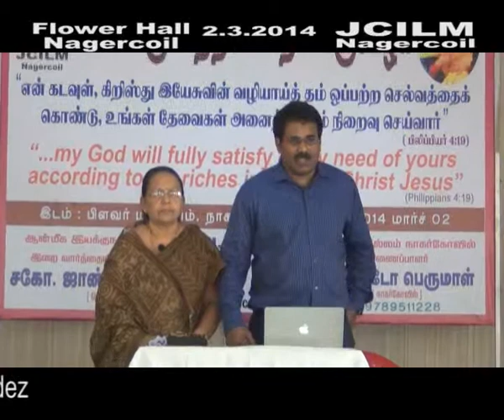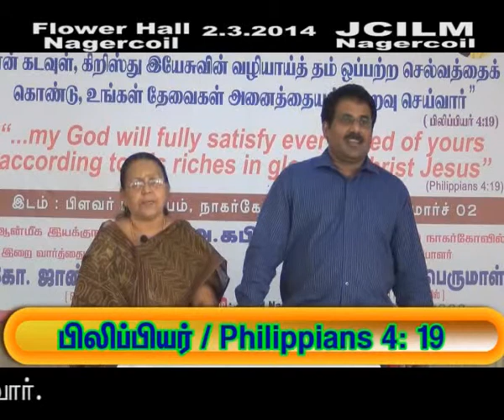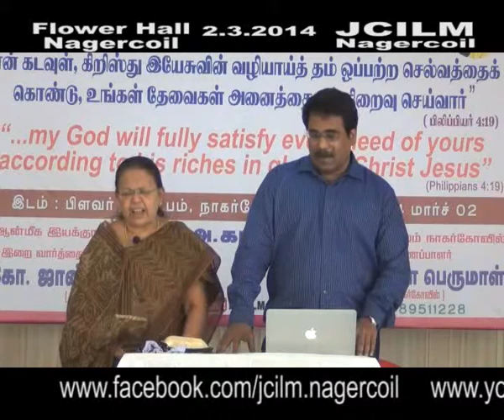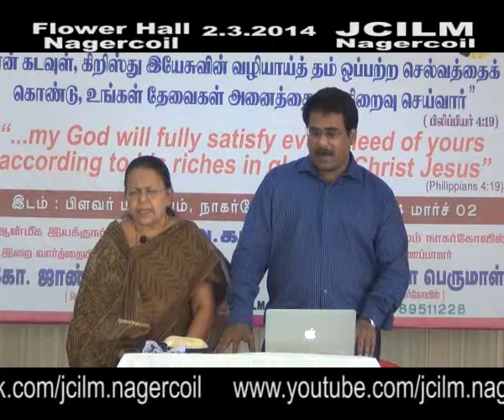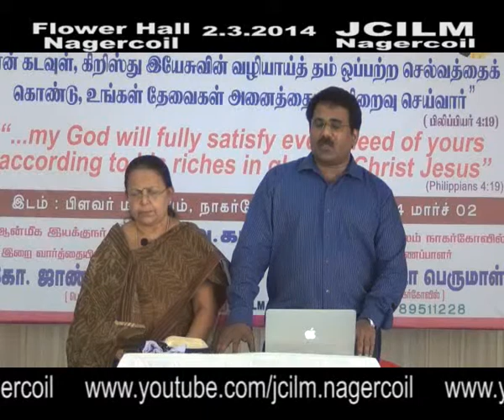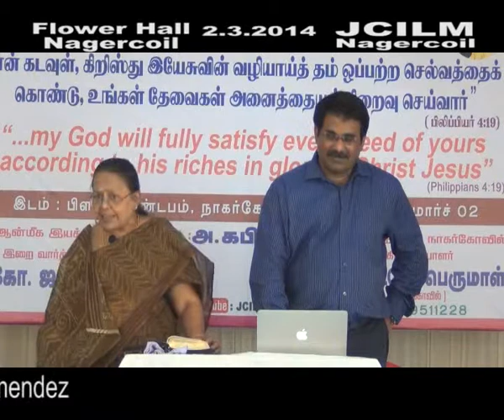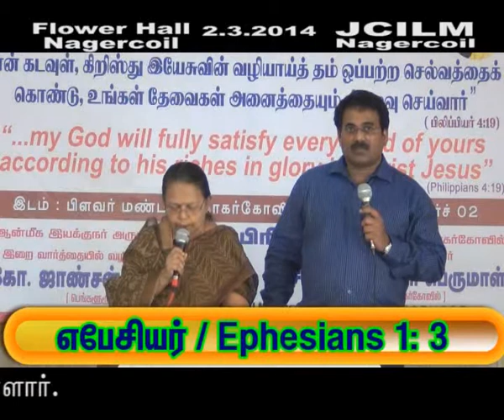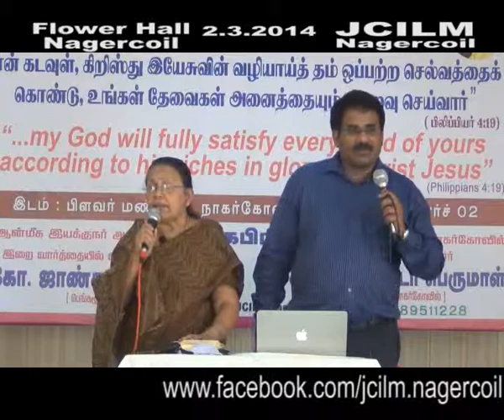Flower Hall, Nagercoil Br Johnson Sequeira 3rd March 2014 Part 02